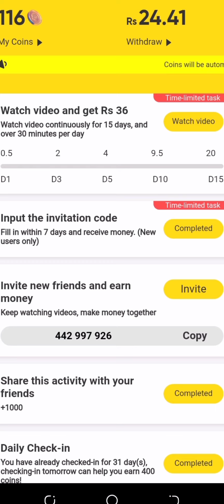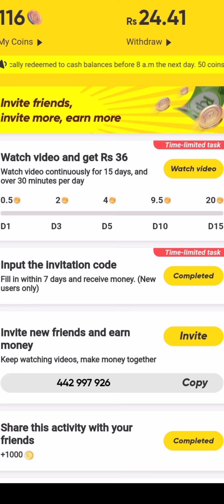How to Earn money form sanck video app || sanck video sa paise kaise kamaye ??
sanck video link 👇
1. The invitation code is [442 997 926].Copy the whole text to the clipboard.2. Tap the link below to open/install Snack. (recommend way)